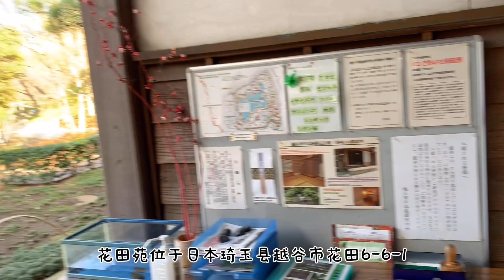【埼玉県·越谷】日本人の「こ・こ・ろ」が薫る「花田苑」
每个角度都能欣赏到不同的美景，很治愈的地方。
感兴趣的朋友们路过埼玉县可以过来看看哟～

日本人の
「こ・こ・ろ」が薫る
水面を滑る風が心地好く、木々の緑が眩しい
ゆったりとした風情ある景観
「安らぎ」と「ぬくもり」が息づく
伝統に培われた日本文化がここにある

花田苑（はなたえん）は、埼玉県越谷市の庭園。
廻遊式池泉式庭園。正門は市内の宇田家長屋門が復元されている。敷地内には茶室がある。隣接地にはこしがや能楽堂が所在する。かつては畑地であったが、区画整理事業と連動して計画が持ち上がり、1988年（昭和63年）度から1990年（平成2年）度にかけて整備された。14,000本の樹木が植えられている。

花田苑は敷地面積約2万1000平方メートルの、日本文化の伝統を備えた廻遊式池泉庭園。園内には、美しい池を中心に特色ある木橋、数奇屋作りの茶室、庭園を一望できる築山、山河を思わせる石組、植栽などを配し、散策しながら四季折々の風情が楽しめる。また、庭園内の水辺には水生植物やトンボなどの水生昆虫が生息できる環境として整備されている。
住所：〒343-0015　埼玉県越谷市花田六丁目6番地2
庭園形式：廻遊式池泉庭園
開園年月日：平成3年10月1日
開園時間：4月1日～9月30日まで　午前9時～午後5時まで
※左記期間中、土・日・祝日に限り午後7時まで（茶室を除く）
10月1日～3月31日まで　午前9時～午後4時まで
入園時間：上記閉園時間の1時間前まで
入園料：100円／1人（小学生に達しない子供は無料）
※小学生以下の入園は、成人の同伴が必要です
埼玉県越谷市花田六丁目6番地2 越谷市日本庭園花田苑
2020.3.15